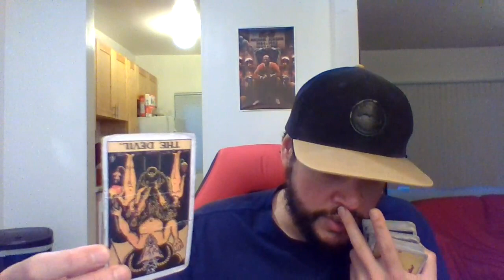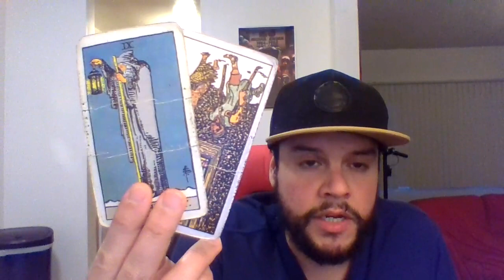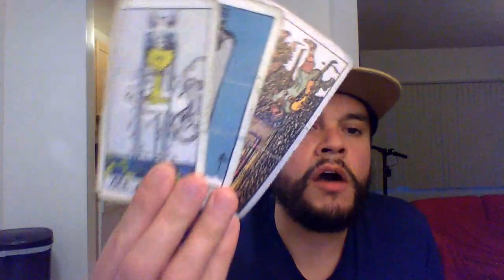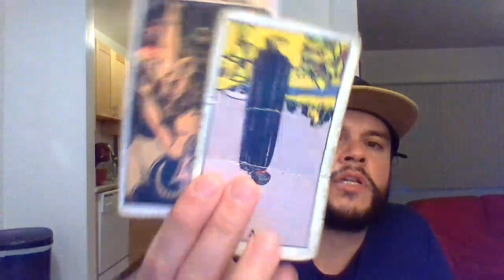💸💰♌ Leo 💸💰 Current Money/Assets/Crypto/Stock Spread Now/December 2022 💸💰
💸💰Free Collective Money Readings💰$40 Personal Money Readings💸

Reach out for a one on one reading!